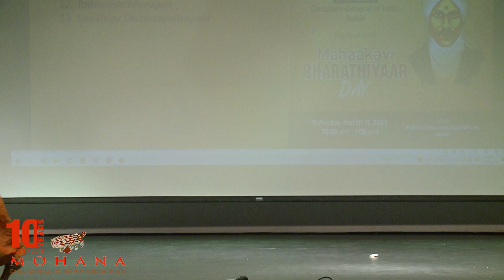Bharathiyar Day March 11 2023, Team Mohana Indian Consulate Dubai Guruvandanam 2023 20 25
ELOCUTION by Taanusiya Murugan